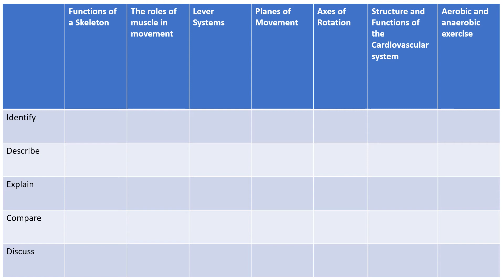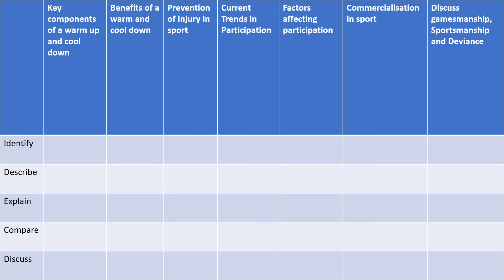GCSE PE Revision Worksheets